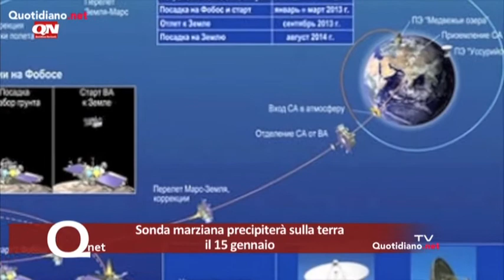Sonda marziana precipiterà sulla terra il 15 gennaio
La sonda marziana russa Phobos Grunt precipiter sulla terra tra 11 giorni, con l'incognita di grossi frammenti che potrebbero resistere all'attrito con l'atmosfera e quindi schiantarsi al suolo prima di disintegrarsi.